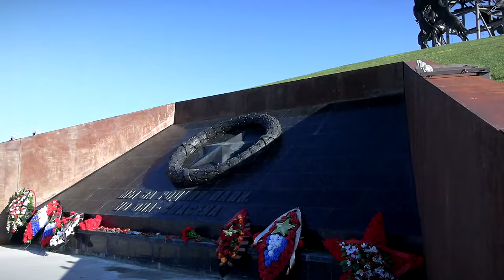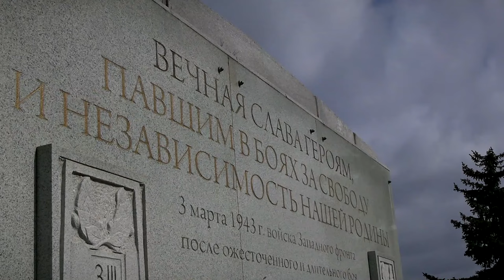Ржев первым встретил День Победы